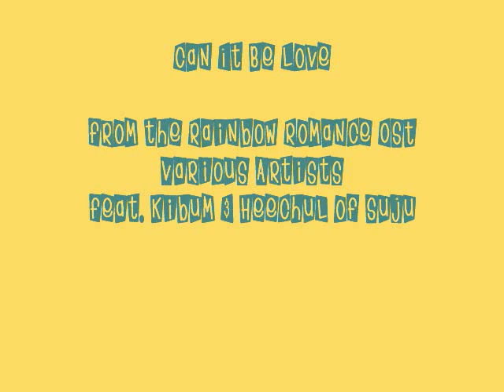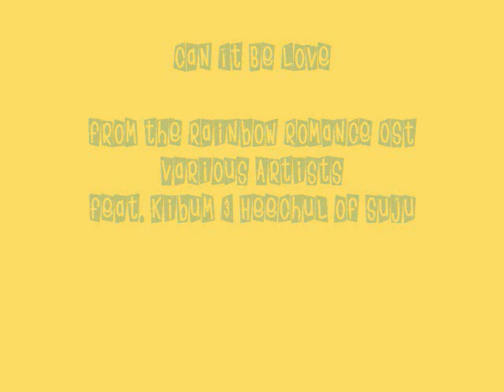Can It Be Love - ft. Kibum & Heechul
This song makes me happy & I was bored x] Sorry, there was only one pic. I was too lazy, ahahah. If anyone wants the song, just PM your e-mail to me & Id be glad to send it :] Can It Be Love - Various Artists feat. Kim Kibum & Kim Heechul of SuJu. Its from the Rainbow Romance OST.

LYRICS:[thanks to vanessawayway for finding the romanization & hangul lyrics! :)]
사랑이 되어줄래
Sarangi Dwiojulleo?
(Can it be love?)
credits: sj-rainbowromance Hangul Lyrics
sober_me@lj - Romanization

(When I first met her)
(My heart began to dance)
(I fell in love) (with a sweet and)
(A sunny smile)
(playing about your lips)
(I got my love) (with anguish)
(feelings for my girl)
(Now) (Hear me out)

언제 느닷없이
eonje neudatobshi
갑자기 말해볼까
gapjagi malhaepolkka
덜컥 사랑에 빠졌다고
deolggok sarange ppajyottdago

세상 모든 기쁨
sesang modeun gippeum
나와 함께 할 사람
nawa hamkke hal saram
그게 너라면 좋겠다고
geuge noramyeon johgettdago

정말 이상해
jong mal isanghae
내가 왜 이래
naega wae irae
너만 보면 가슴이 떨려
noman bomyeon gaseumi ddollyo

스쳐 지날 때
seuchyo jinal ddae
샴푸 향기에
syampu hyanggie
귓가엔 종소리가 들려
ggitka en jongsorika deullyo

아직도 한 번
ajikdo han bon
제대로 한 번
jedaero han bon
내 맘 털어놓지
nae mam doro nohji
못했지만
mothaettjiman

요즘 부쩍 자주 마주쳐
yo jeum pujok jaju majuchyo
왠지 좋은 일이
waenji joheun iri
생길 느낌
saenggil neukkim

언제 느닷없이
eonje neudatobshi
갑자기 말해볼까
gapjagi malhaepolkka
deolggok sarange ppajyottdago

세상 모든 기쁨
sesang modeun gippeum
나와 함께 할 사람
nawahamgge hal saram
geuge noramyeon johgettdago

왜 눈칠 못채
wae nunchil motchae
벌써 며칠째
bolso myochiljjae
니 뒷자리에 앉은 나를
ni dwitjarie anjeun nareul

너의 등 뒤에
nowi deung dwuie
들키지 않게
deulggiji anhge
사랑한다 속삭인 나를
saranghanda soksakinnareul

실순척 한 번
shilsunchok han bon
모른척 한 번
moreunchok han bon
니 손 잡아보고
ni son jababogo
싶은거야
shipeun goya

나의 손에 너의 향기가
naui sone noui hyanggiga
좀더 깊이
jomdo gipi
새겨질수 있게
saegyojilsu ittge

언제 느닷없이
eonje neudatobshi
갑자기 말해볼까
gapjagi malhaepolkka
deolggok sarange ppajyottdago

세상 모든 기쁨
sesang modeun gippeum
나와 함께 할 사람
nawahamgge hal saram
geuge noramyeon johgettdago

(Yeah I'll give you)
(everything)
(Just look at me)
(please feel me)

(널 바라보는 내가)
(nol paraponeun naega)
(여기 서있잖아)
(yogi soittjanha)
(가까운 곳에서)
(gaggaun goteso)
(이렇게 서있잖아)
(irohke soittjanhya)
(들려줄게 있어)
(deulryojulge isso)
(보여줄게 있어)
(poyojulge isso)
(한걸음 한걸음씩)
(hangoleum hangoleumssik)
(다가갈게)
(dagagalge)
(사랑해 사랑해라고)
(saranghae saranghaerago)
(속삭일게)
(soksakilge)
(세상에서 가장)
(sesangeso gajang)
(아름다운 프로포즈)
(areumdaun peuropojeu)
(네게 선물할게)
(nege sonmulhalge)

다가와 가까이
tagawa kaggai
입술을 대신해
ipsureul daeshinhae
내 가슴이 하는 말
naegaseumi haneun mal
들을수 있게 oh~
deureulsu itgae oh~
사랑해
saranghae
사랑해
saranghae

말도 안될 만큼
maldo andwil manggeum
너무 사랑해
nomu saranghae
이젠 내 옆에
ijen nae yope
너만 있으면 돼
noman isseumyon dwae

왠지 어설퍼 보이는
waenji onsolpo poineun
나이지만
naijiman
힘껏 널 안아주고 싶어
himggat nol anajugo shipo

자꾸 달아나 버리는
jaggu darana porineun
용기지만
yongijiman
니가 사랑이 되어줄래
niga sarangi dwiojullae

언제 느닷없이
eonje neudatobshi
갑자기 말해볼까
gapjagi malhaepolkka
deolggok sarange ppajyottdago

세상 모든 기쁨
sesang modeun gippeum
나와 함께 할 사람
nawahamkke hal saram
geuge noramyeon johgettdago

이젠 모든 것이
ijen modeun goshi
달라질 하루하루
darrajil haru haru
너와 단둘이 하고 싶어
nowa danduli hago shipo
내 손 보물처럼
nae son pomul chorom
꼭 잡은 너 하나만
ggok japeun no hanaman
가장 소중히 아낄거야
gajang sojunghi aggilgoya

언제 느닷없이
eonje neudatobshi
갑자기 말해볼까
gapjagi malhaepolkka
deolggok sarange ppajyottdago

세상 모든 기쁨
sesang modeun gippeum
나와 함께 할 사람
nawa hamgge hal saram
geuge norameyeon johgettdago